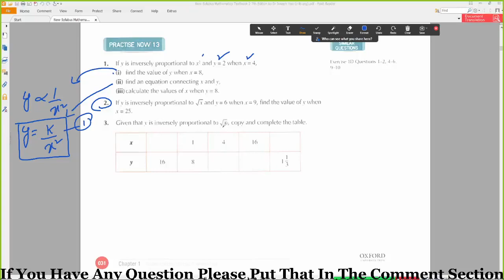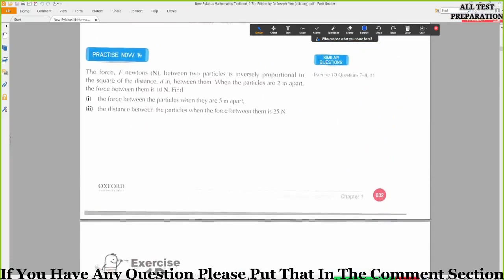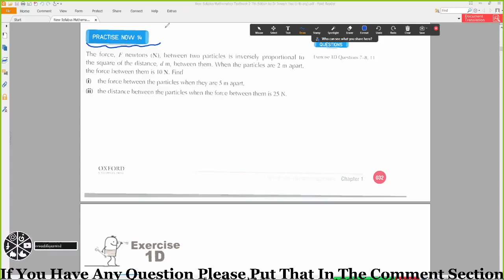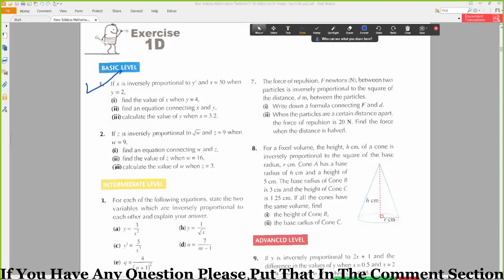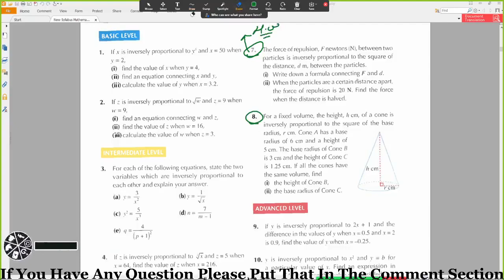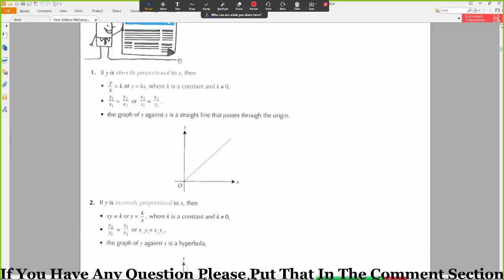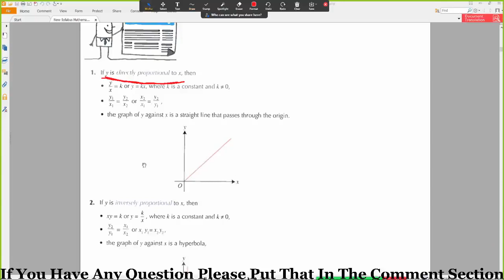Inverse Proportion || Word Problems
Hi,

In this video, i discussed about the Inverse Proportion Word Problems

.Thank you so much.